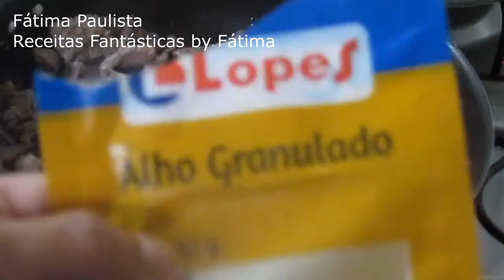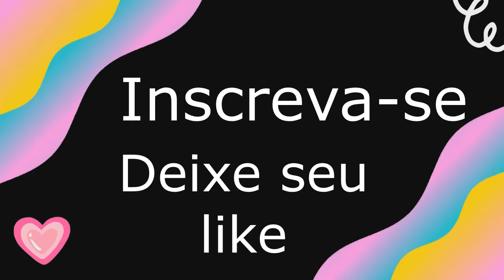Como fazer farofa de carne com ovo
Hoje ensino uma mistura simples típica de um final de noite bem corrido e quando vocêr precisa de uma dica de mistura bem rápida

do canal.
Beijocas